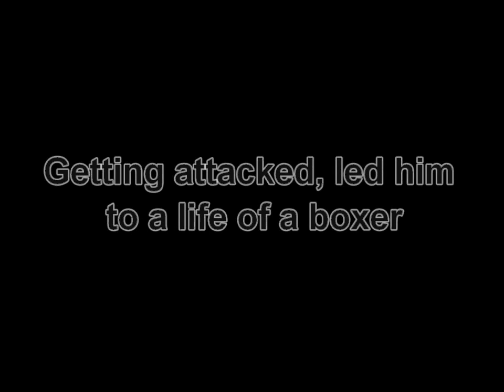Media movie trailer - cardiff high school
my movie trailer for media - made by asmaar ali